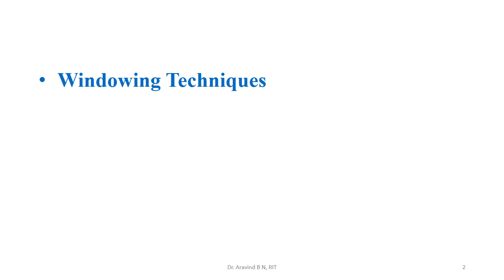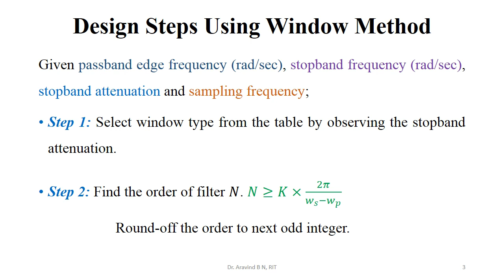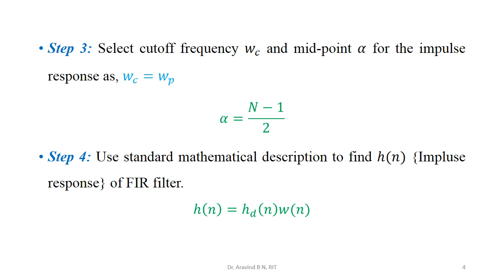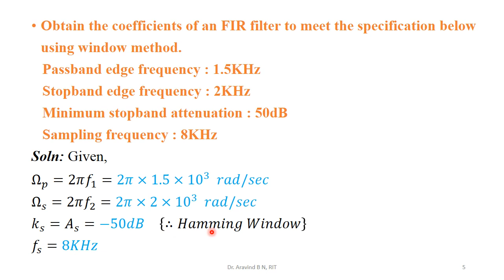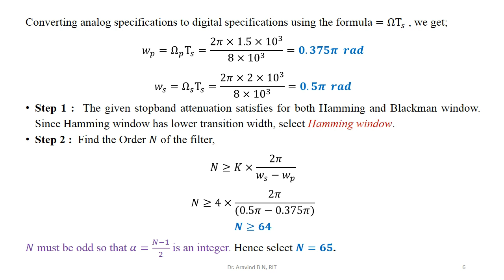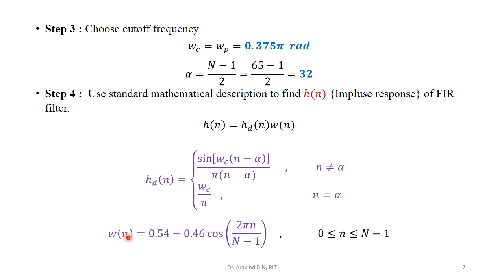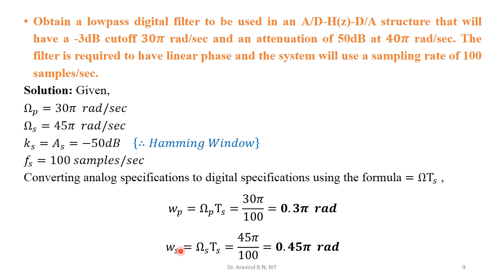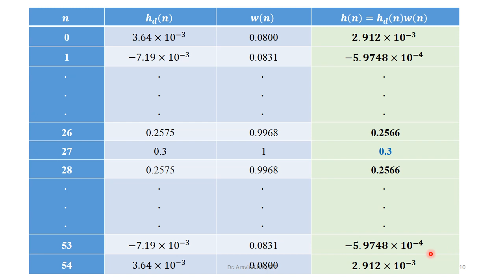DSP Module3_3 (18EC52)_Hamming Window Realization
DSP (18EC52)